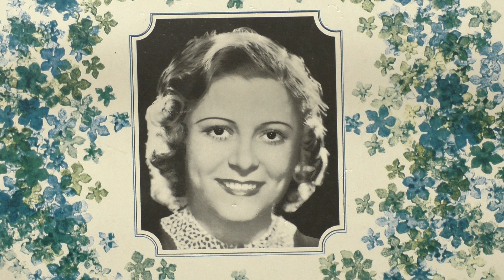Maria Cebotari und Walter Ludwig: Ja, es ward abend/Madchen in deinen augen. (1942).